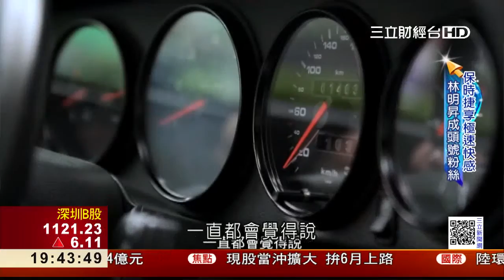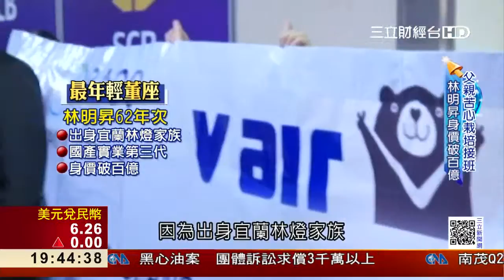最年輕董座！ 復航林明昇愛車成癡｜三立財經台CH88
市值600億的國產集團，在去年正式交棒給第三代林明昇後，爭議不斷！尤其是旗下的復興航空，短短7個月內，發生兩次重大空難意外，如今又驚爆肇事逃逸，還是開著市價600萬的經典跑車。外傳林明昇愛車成癡，至少收藏20台保時捷跑車，其中最貴的一台就是去年才剛上市的918 Spyder，一台就要價4千萬。